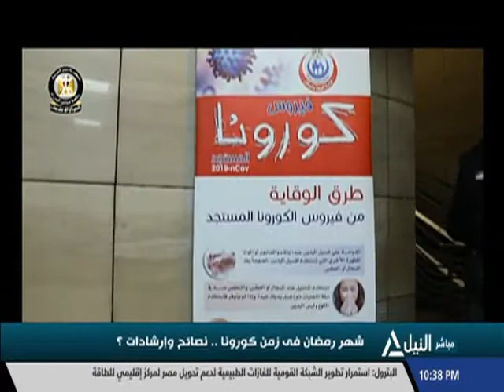من القاهرة 11-4-2021 - شهر رمضان فى زمن كورونا ..نصائح وإرشادات؟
فقرة الأخبار
لقاء خاص مع وزيرة التضامن الاجتماعي نفين القباج
شهر رمضان فى زمن كورونا ..نصائح وإرشادات؟
د. أحمد سعفان - وكيل وزارة الصحة سابقاً
قطار الخير يتواصل فى عدد من المحافظات
عصام عبد الرحمن .. المستشار الإعلامي لمؤسسة صناع الخير